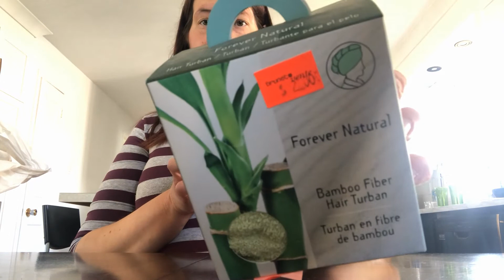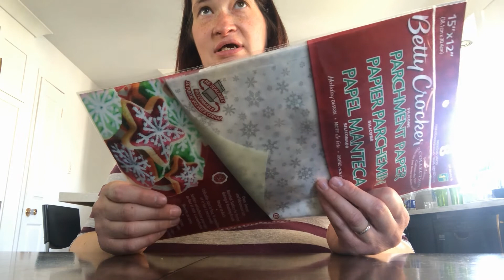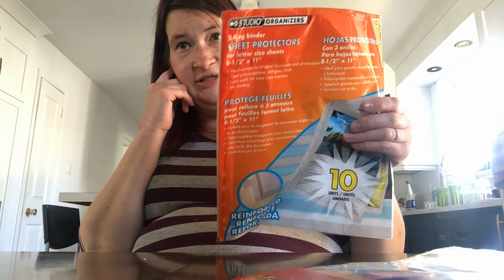(27 Oct 21)Encore dans le chemin + Je vous montre mes achats + Benji reçoit une boîte